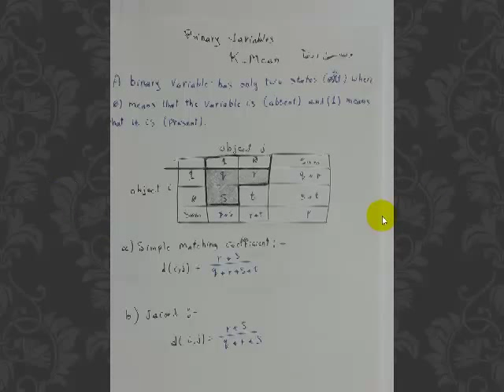Data Mining - Binary Variable K Mean Search Algorithm